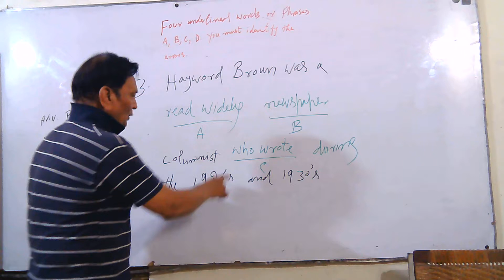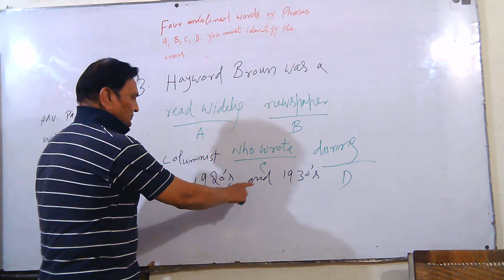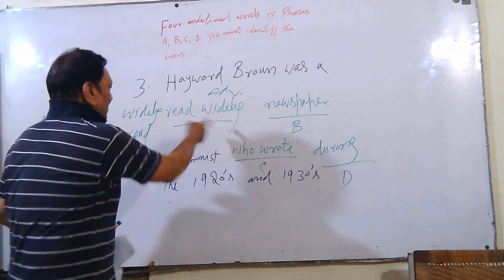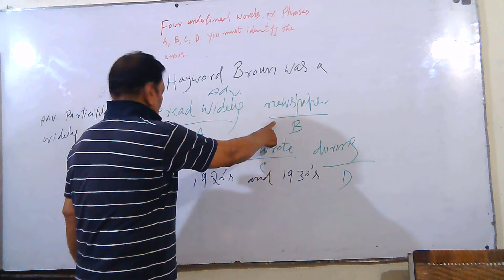Verbal Test, English for Entry Test, Job Test Preparation by Amin Baig 2